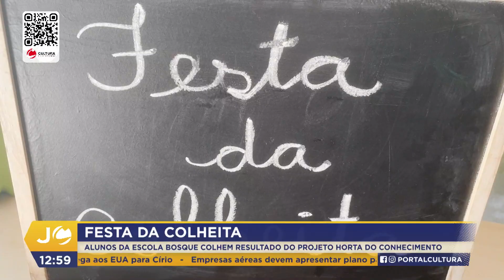JC 1ª Ed. - Festa da Colheita (16.11.23)